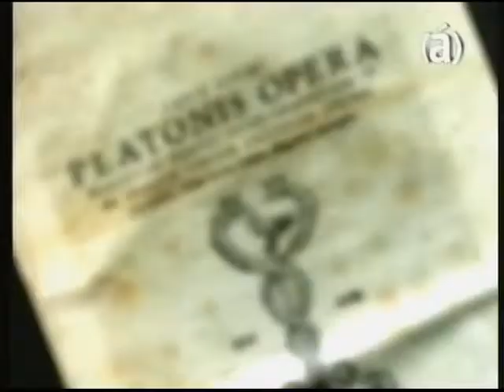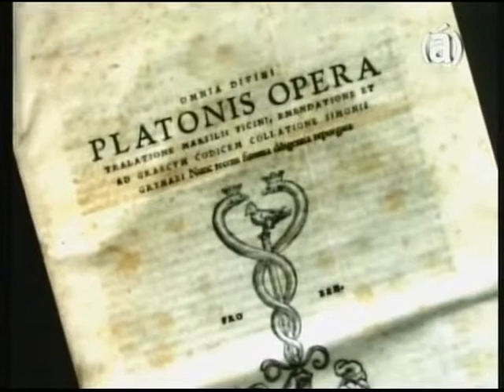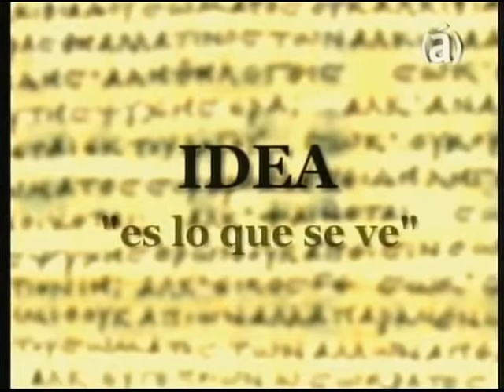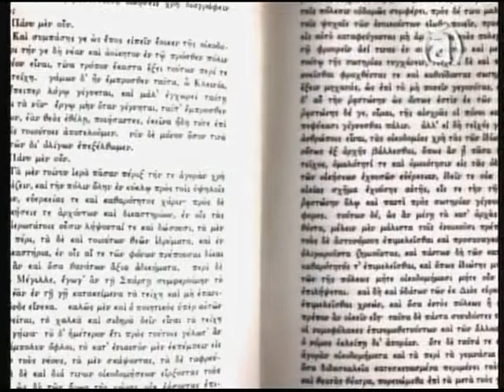Platón (2° parte)